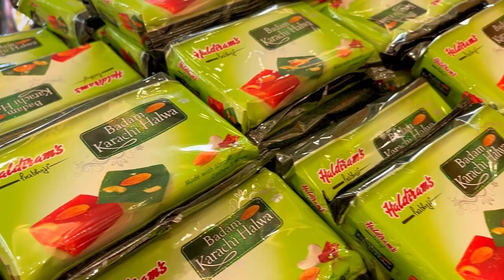HALDIRAM PRABHUJI Pure Food 😋| Kaikhali Outlet | Fruits Sweets | Cheapest Ghar ka Thali 😱 (Ep - 15)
Rating - 9.9/10

Items I Tried 👇
• Ghar ka Thali - 170/-
• Chena Kesar Lotus - 40/-
• Chena Pakija Badam Pista - 40/-
• Kaju Pista Pan - 40/-
• Kaju Strawberry -
• Kaju Barfi Ice Cream -
• Kaju Tarbuj - 32/-
• Mawa Sev - 18/-
• Mawa Chocolate -
• Mawa Mango -

Location:- P- 420 , Kazi Nazrul Islam Avenue , Kaikhali , Kolkata - 700136

Timings - 7 days a week (8AM to 10PM)